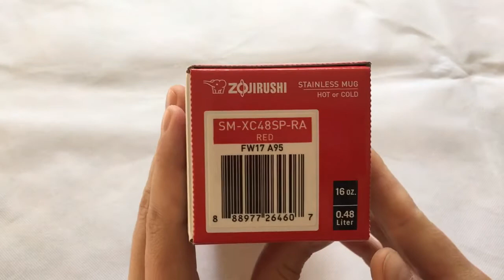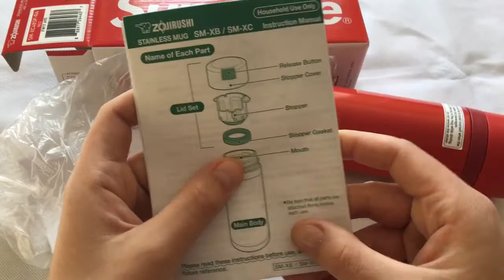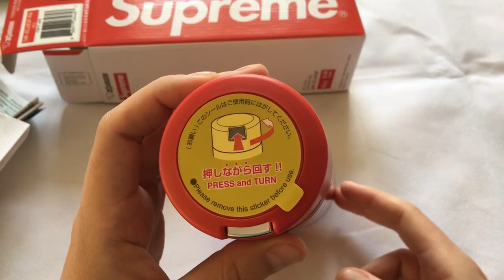Supreme x Zojirushi Stainless Mug 17FW Review ( 16.11.2017 Week 13 Drop )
Today I bring you a great and also useful accessory from the 2017 Fall / Winter Season - the Supreme x Zojirushi Stainless Mug.
This one droped at week 13 in two colorways: red and black.. I chose the red color and paid 43 Pounds ( including shipping, which equals 58 US Dollars at the moment of purchase ).
Acording to Supreme's webstore, this is a stainless steel mug with vacuum insulation. It can hold up to 12 hours of hot or 24 hours of cold insulation, has a capacity of 450ml (  which is 15oz ) and a printed white text Supreme logo on the frontside.
Let's have a look at it..! ;)
It came in the box which has the Supreme box logo and product information printed on it.
We got some instructions and guides for usage and the mug itself.

Conclusion:

Another cool and hyped accessorie, great to keep you warm during the cold winters.. I like this one very much and I'm glad I was able to get one for retail, because the resale price right now are growing day by day and I really feel sorry for those who wanted this badly but didn't had a chance to purchase it.
A 10 / 10 rating for this one, I'm a big fan of Supreme's accessories ;)

Peace! ;)